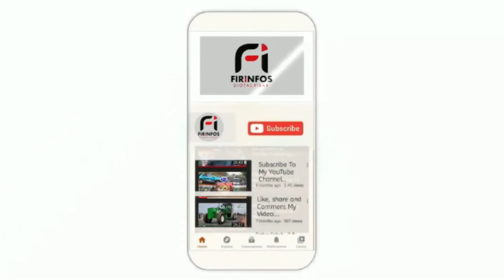Acheminement des Travaux du Terrain Municipal de Koungheul par le Maire Alioune Badara LY